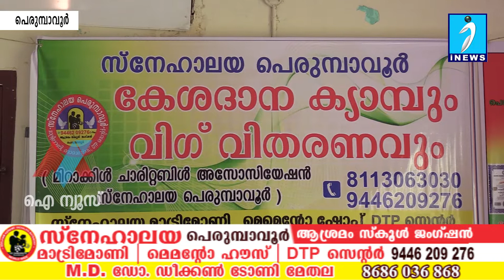സ്നേഹാലയ പെരുമ്പാവൂർ കേശദാന ക്യാമ്പും വിഗ്ഗ് വിതരണവും സംഘടിപ്പിച്ചു